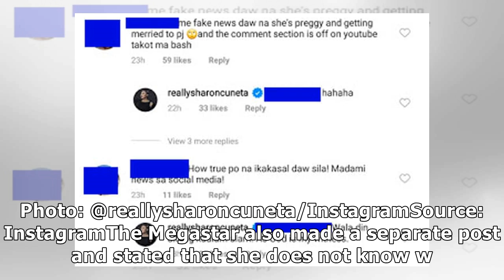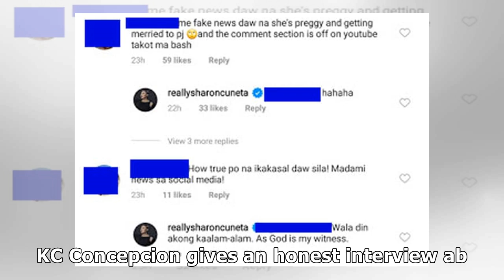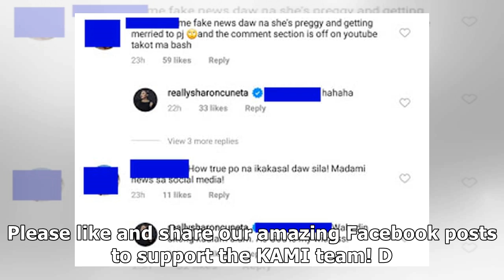Sharon Cuneta reacts with a laugh to "preggy" fake news about KC and Piolo